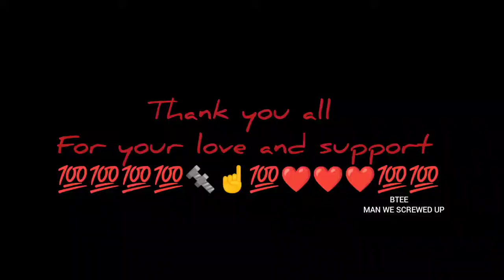MAN WE SCREWED UP BY BTEE